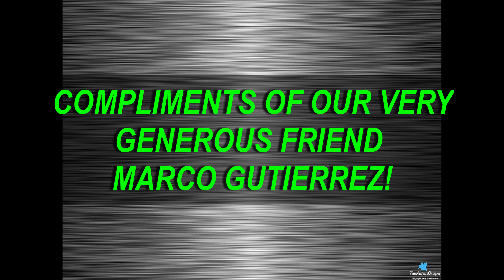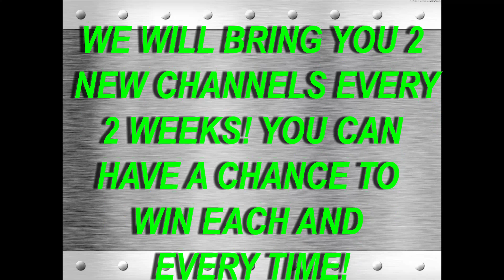MARCOSTOOLS RUSS NAVARA AND JUSTIN ATV